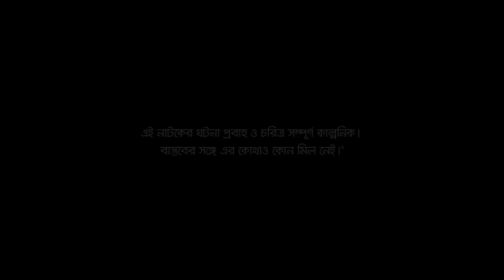বিচ্ছেদ | Imtiaz Barshan | Tanzika Amin | Bicched | New Bangla Natok 2022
New Bangla Natok ‘Bicched’ is Directed by  Tarik Muhammad Hasan.

Bangla Natok: Bicched (বিচ্ছেদ)
SCRIPT & DIRECTION: Tarik Muhammad Hasan (তারিক মুহাম্মদ হাসান)

Cast:

Imtiaz Barshan (ইমতিয়াজ বর্ষণ)
Tanzika Amin (তানজিকা আমিন)
Sushmita Sinha (সুুস্মিতা সিনহা)

From unbiased and comprehensive News to Entertainment programs, International Television Channel Ltd. (NTV) has maintained its flagship position across all verticals since its beginning and became one of the most popular TV channels in Bangladesh. With the slogan ‘Somoyer Sathe Agamir Pothe’ meaning ‘heading towards the future with time’, holding the Bangla language and culture close to heart, Al-haj Mohammad Mosaddak Ali founded NTV on 3 July 2003. NTV Natok is a subsidiary of International Television Channel Ltd. (NTV) It features New Bangla Natok, Latest Bangla Drama, Cultural Programmes, News and Current Affairs, Movies, and Reality Shows and acts as a one-stop entertainment hub on Digital Platforms.